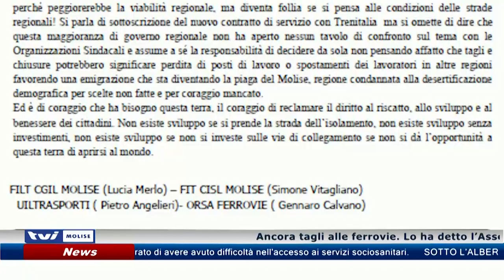𝗥𝗢𝗠𝗔 𝗖𝗔𝗠𝗣𝗢𝗕𝗔𝗦𝗦𝗢, 𝗔𝗡𝗖𝗢𝗥𝗔 𝗠𝗘𝗡𝗢 𝗧𝗥𝗘𝗡𝗜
Ancora tagli alle ferrovie. Lo ha detto l’Assessore allo Sviluppo Economico, Andrea Di Lucente. I sindacati: lo sviluppo si fonda sulla viabilità